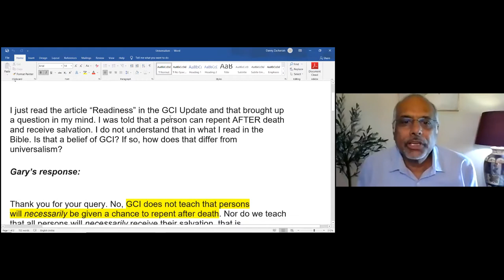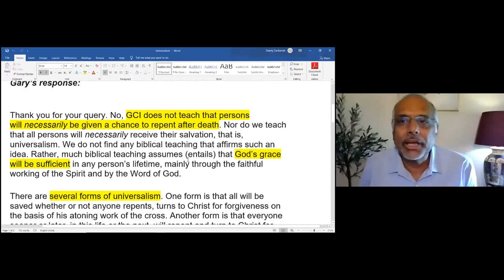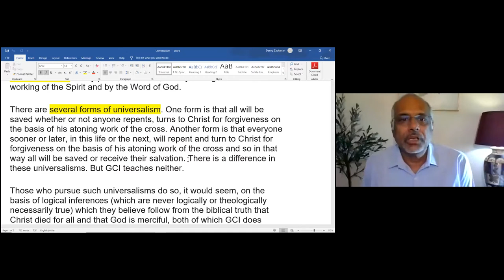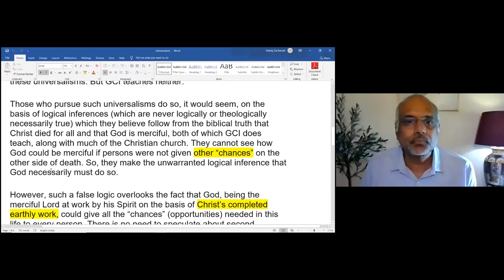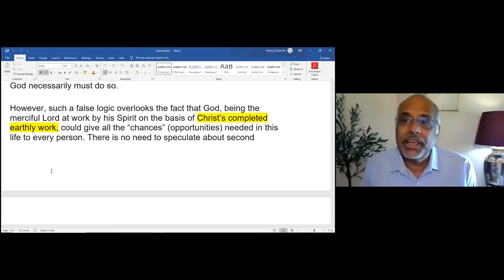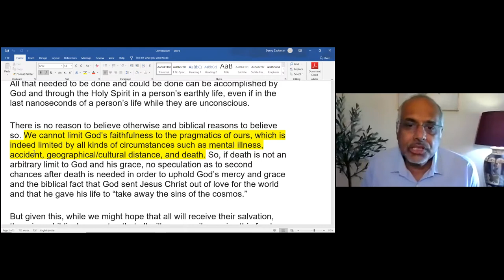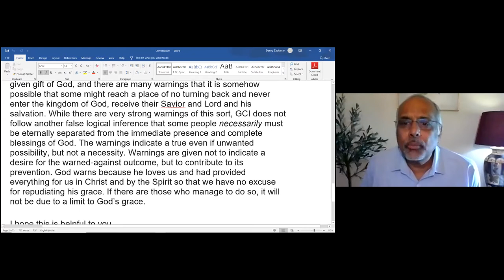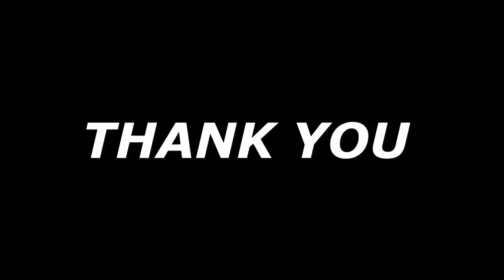GCI INDIA MID-WEEK BIBLE STUDY 11/8/2021 | UNIVERSALISM